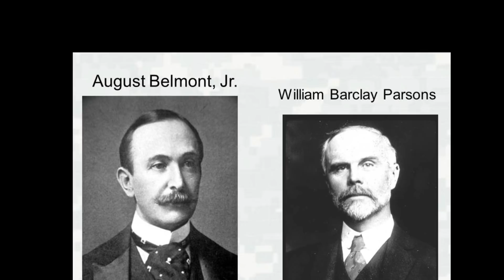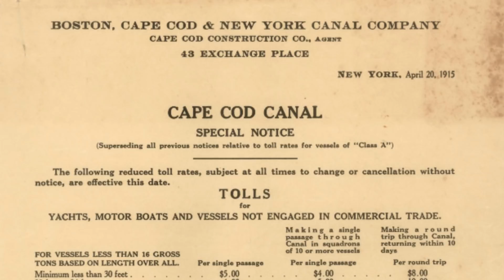How the Cape Cod Canal was built!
Today on CapeCast: We're excited to show you oodles of cool old photographs as we talk to historians about the challenges of building the Cape Cod Canal. It's an adventure back in time!